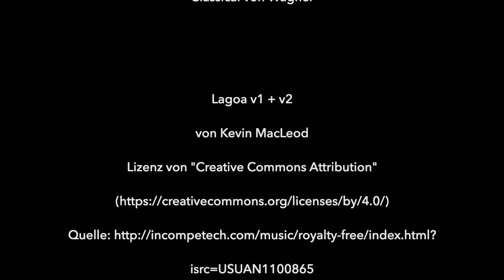Mountainbiking Tenerife Teil 2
Mountainbiken durch spektakuläre Landschaften auf Teneriffa ist etwas ganz Besonderes. Diesmal sind wir mit E-Bikes von ECRIDER im Norden der Insel – im Esperanza Wald – unterwegs. Wir haben viel Spaß Up- und Downhill und genießen an den Aussichtspunkten Landschaft ohne Ende.